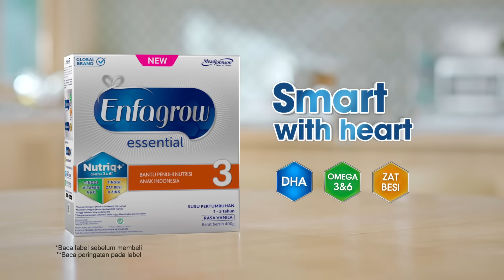Enfagrow Essential - Smart with Heart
Dengan semakin banyak si Kecil bertanya, semakin berkembang kecerdasannya. Yuk jawab pertanyaannya, dan berikan si Kecil Enfagrow Essential yang mengandung DHA Tinggi 25mg/saji untuk dukung proses belajar lebih baik.